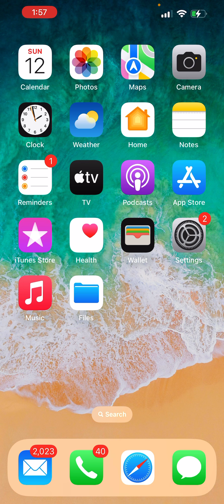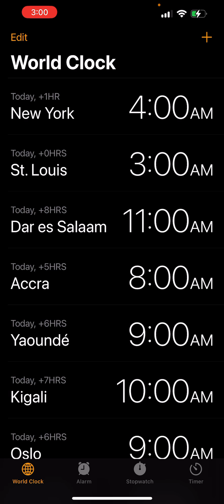Daylight saving | Clock jumps from 1:59am to 3:00am instead of going to 2:00am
Yes, that's correct. Daylight Saving Time begins in most parts of the United States on March 12, 2023. At 2:00 am local time, clocks will "spring forward" by one hour, so that 2:00 am becomes 3:00 am. This means that people will have one less hour of sleep on that day, but they will also have more daylight in the evenings. It's important to remember to adjust your clocks so that you're not late for any appointments or events!